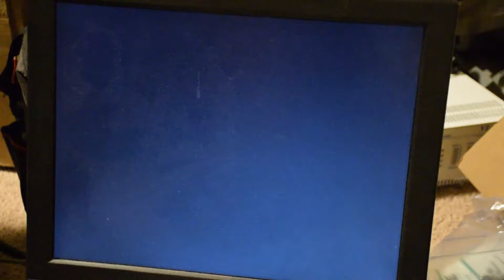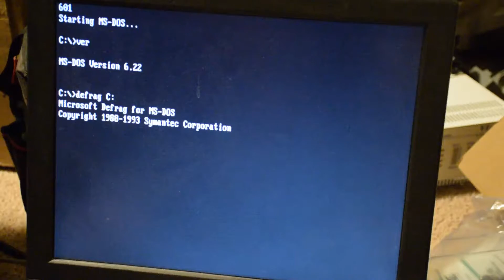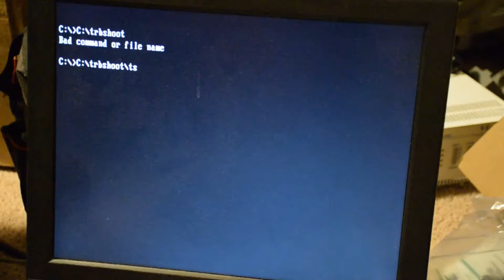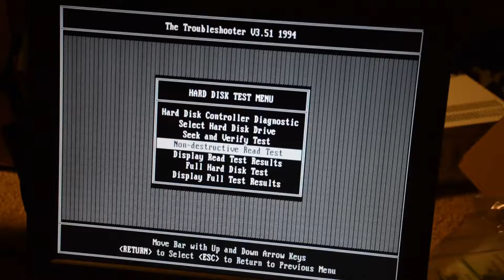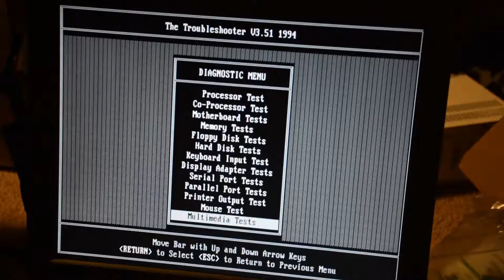IBM 5150 Booting up with nosiy drive bearings.